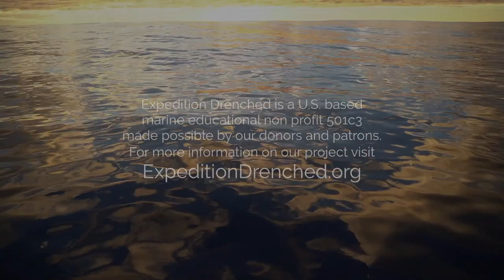He INHERITED 2 ISLANDS in Solomons! 😱 NEW FUTURE project awaits! (Expedition Drenched S1 Ep.82)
What is better than having one island? Having 2 of them! Mervins lagoon is a little gem with incredible potential! Two island to build up an eco diving resort, and with such a great dive just around the corner! And of course, what is better than that? That we finally saw the Pygmy sea horse there!! Such a lucky guy! EDITED BY: @tronadventures

Thumbs Up!

Cameras we use:
On Land: Sony A7iii, Sony AX-53, GoPro 7

00:00 Auld lang syne- Folk Angel
01:22 Afasawaya- Emily Brimlow
05:22 Ghost- Johnny Stimson
08:27 Heaven's knife- Josh Carrels
13:35 my oh my- The likes of us
16:00 The funny house - John Utah